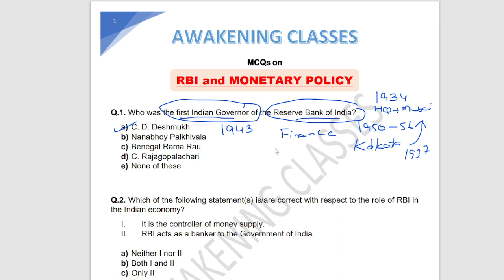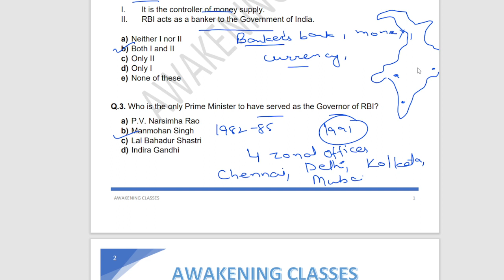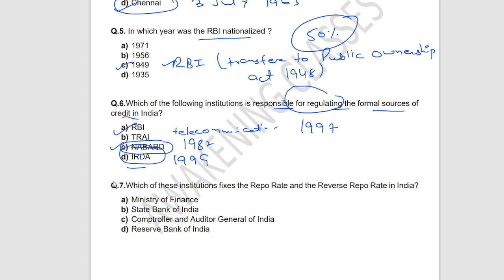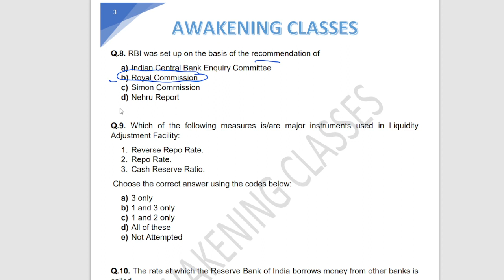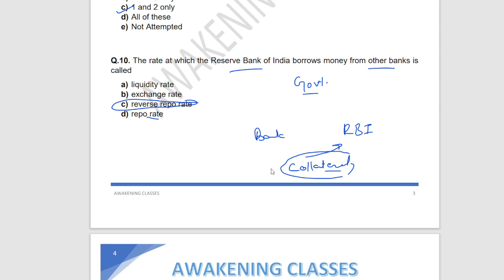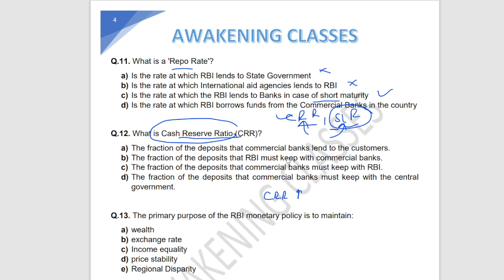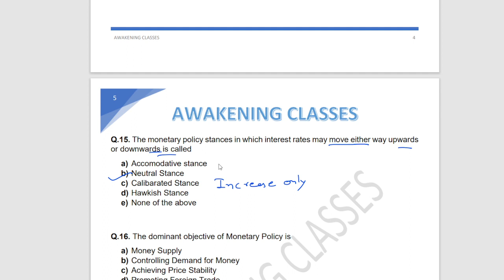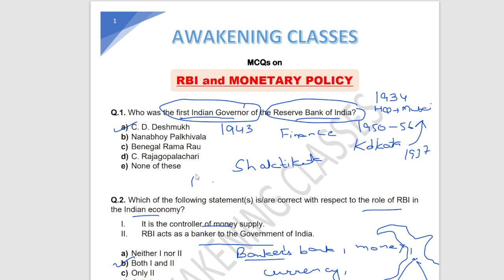MCQ'S|role of RBI| MONETARY POLICY|INDIAN ECONOMY||JKSSB||UPSC|BANK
MCQ'S|RBI| MONETARY POLICY|INDIAN ECONOMY|PART3|JKSSB|JKPSC|SSC|EPFO|UPSC|BANK
WATCH PLAYLIST FOR MORE LECTURES

JKSSB VLW
JKSSB FAA
GENERAL ENGLISH
COMPUTER
GENERAL SCIENCE
POLITY
HISTORY
COMPLETE YEAR CURRENT AFFAIRS